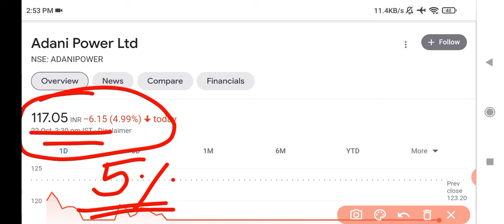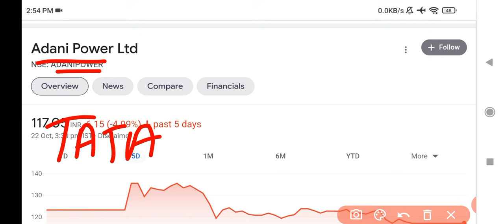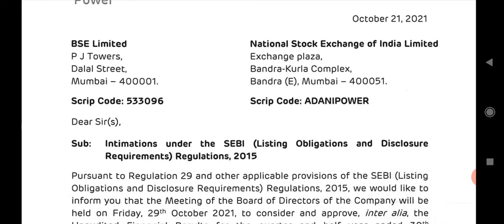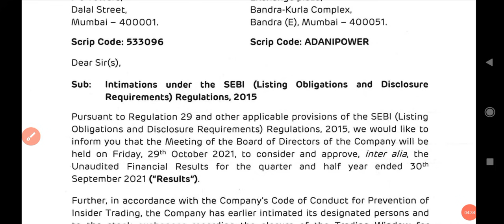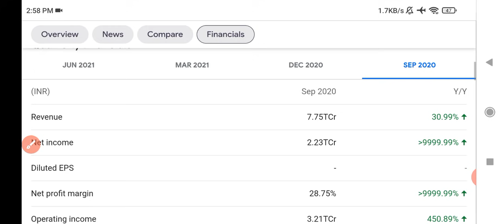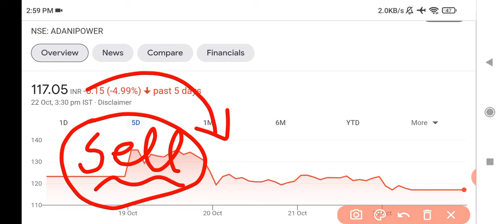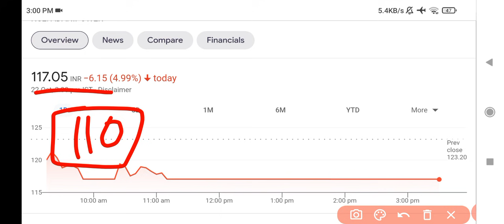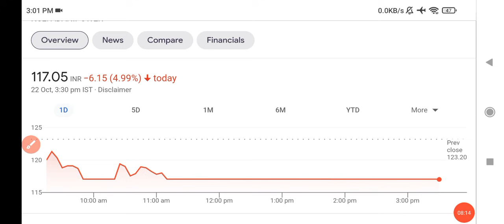Adani Power share news🔥 | Adani power share target💥 | Adani Power share price